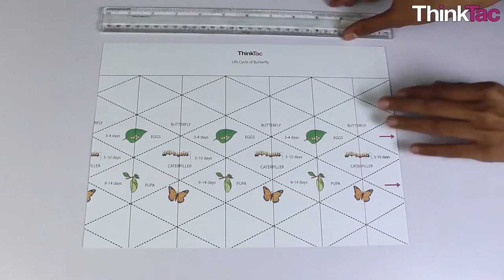Flexagon - Life Cycle of Butterfly | ThinkTac